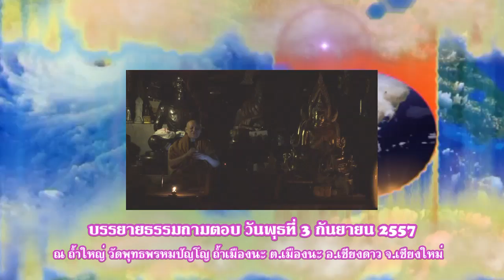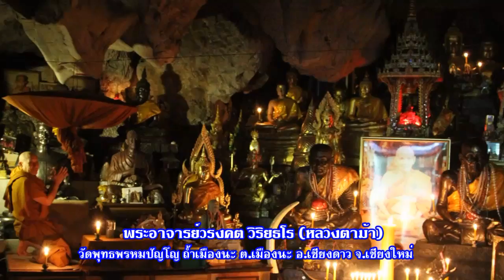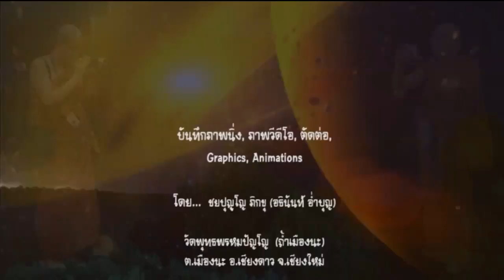25570903พุธ ถามตอบที่ถ้ำใหญ่วัดถ้ำเมืองนะ เชียงดาว เชียงใหม่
บรรยายธรรมถามตอบ วันพุธที่ 3 กันยายน 2557 เวลา 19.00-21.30 น. ณ ถ้ำใหญ่ วัดพุทธพรหมปัญโญ ถ้ำเมืองนะ ต.เมืองนะ อ.เชียงดาว จ.เชียงใหม่  โดย... พระอาจารย์วรงคต วิริยธโร ( หลวงตาม้า) วัดพุทธพรหมปัญโญ ถ้ำเมืองนะ ต.เมืองนะ อ.เชียงดาว จ.เชียงใหม่

จัดสร้างทุกขบวนการ, บันทึกภาพนิ่ง, ภาพวีดีโอ, ตัดต่อ, Graphics, Animations,  โดย... ชยปุญฺโญ ภิกขุ, Athinan Aumboon (อธินันท์ อ่ำบุญ)  วัดพุทธพรหมปัญโญ ถ้ำเมืองนะ ต.เมืองนะ อ.เชียงดาว จ.เชียงใหม่

ชยปุญโญ ภิกขุ อุปสมบทที่วัดป่าดาราภิรมย์ ต.ริมใต้ อ.แม่ริม จ.เชียงใหม่ เมื่อวันอาทิตย์ที่ 26 เมษายน 2552 จำพรรษาอยู่ที่วัดพุทธพรหมปัญโญ ถ้ำเมืองนะ ต.เมืองนะ อ.เชียงดาว จ.เชียงใหม่